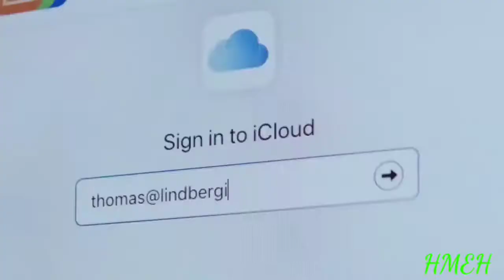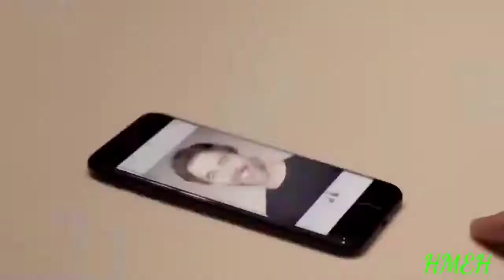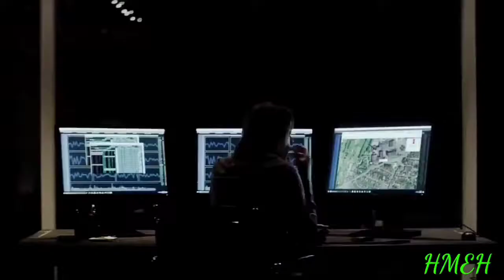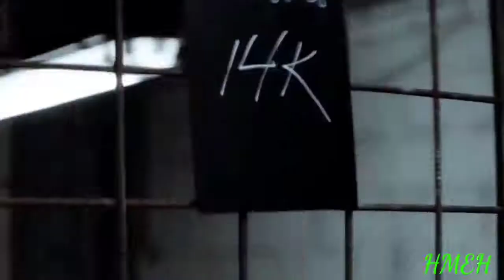Breeder Explained in Hindi